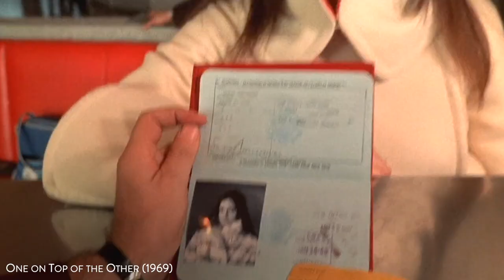A Tribute to the GIALLO ACTRESSES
This video is GIALLO ACTRESSES tribute.

The music used : Stelvio Cipriani - La Polizia Sta A Guardare.

You can turn on the CC button for the names of the Giallo actresses, appearing on the screen.

The shots used from Giallo Movies are as follows : A Black Veil for Lisa (1968), A Blade in the Dark (1983), A Lizard in a Woman's Skin (1971), All the Colors of the Dark (1972), Amuck (1972), Black Belly of the Tarantula (1971), Black Sabbath (1963), Death Walks at Midnight (1972), Death Walks on High Heels (1971), Deep Red (1975), Delirium (1987), Don't Torture a Duckling (1972), Eye in the Labyrinth (1972), Five Dolls for an August Moon (1970), Four Times That Night (1971), Knife of Ice (1972), Mother of Tears (2007), Murder-Rock: Dancing Death (1984), Nothing Underneath (1985), One on Top of the Other (1969), Opera (1987), Seven Blood-Stained Orchids (1972), Slaughter Hotel (1971), So Sweet... So Perverse (1969), Strip Nude for Your Killer (1975), Tenebrae (1982), The Bird with the Crystal Plumage (1970), The Bloodstained Butterfly (1971), The Case of the Scorpion's Tail (1971), The Evil Eye (1963), The Fifth Cord (1971), The Forbidden Photos of a Lady Above Suspicion (1970), The Laughing Woman (1969), The New York Ripper (1982), The Perfume of the Lady in Black (1974), The Red Queen Kills Seven Times (1972), The Strange Vice of Mrs. Wardh (1971), Torso (1973), What Have You Done to Solange? (1972)

Giallo is an Italian thriller-horror film genre that involves the themes of mystery, horror, crime, slasher, violence, psychological thriller, supernatural horror, erotica and similar elements. Giallo films are celebrated world-wide and these films were very famous in the 1960s-1980s. One of the main reasons of such a success for the Giallo genre was the characterisation and stylisation of the actresses, who used to work in these films. These wonderful and talented actresses are generally referred as GIALLO GIRLS or GIALLO QUEENS.

You can also check these -